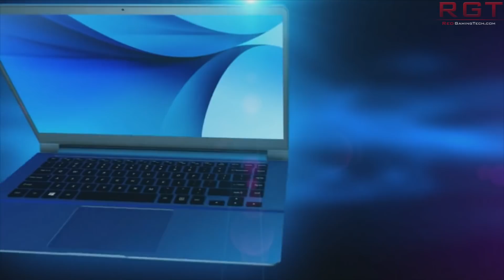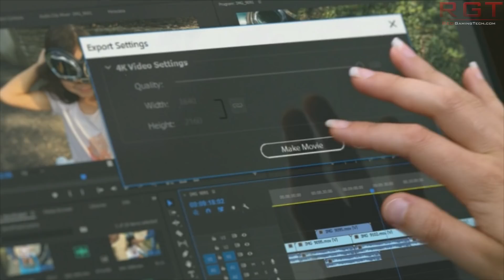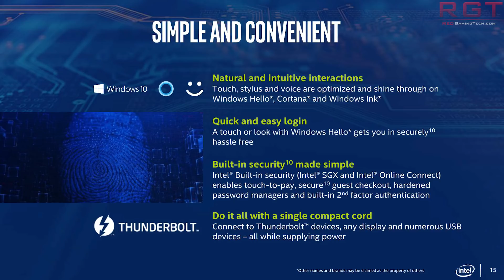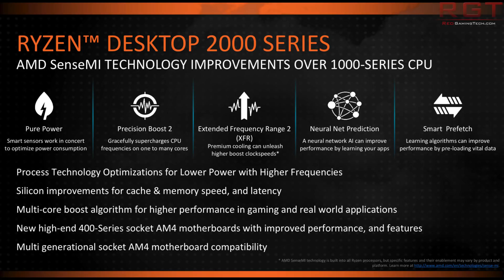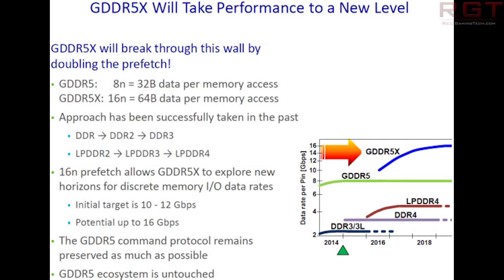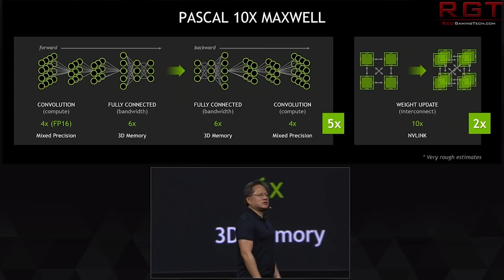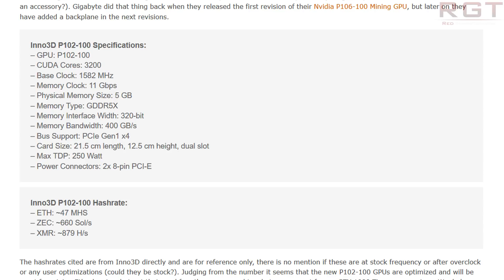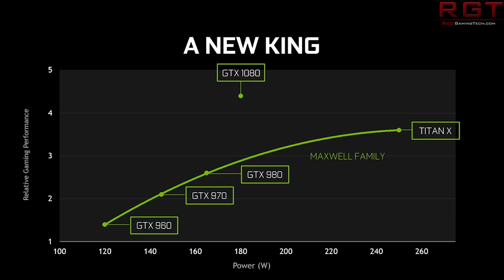Intel Z390 Motherboards Spotted a Intel & China to Reduce DRAM Prices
A new look for the Z390 motherboard platform has emerged thanks to AIDA64, detailing the motherboards will likely start to emerge within the next several months. Will they be the fabled 8 core Coffee Lake's or for Intel's 10nm Cannonlake?

GTX 1080Ti will see a cut down derivative for mining which will be the GPU 102-100 featuring fewer CUDA cores and half the ram, as well as no display connections.

Finally, Intel will be working to provide Chinese companies 3D NAND as China bolsters investment in memory production.